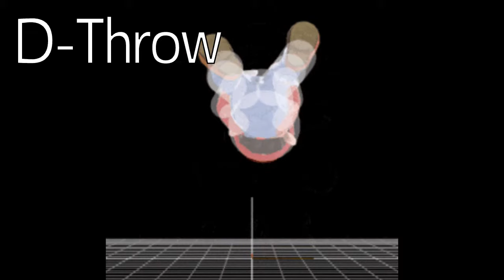Hail to the Chief! - Show Me Your Moves! Episode 1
We debut our new series, "Show Me Your Moves!", where we talk about characters that will never get into Super Smash Bros: Ultimate. In this episode, Noah describes a potential Smash Bros move-set for Master Chief, protagonist of the Halo series.